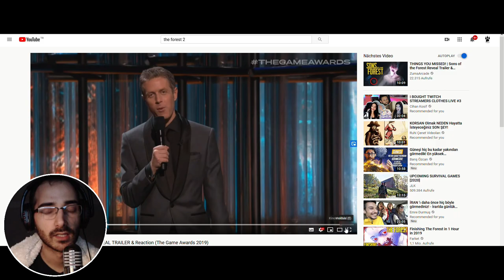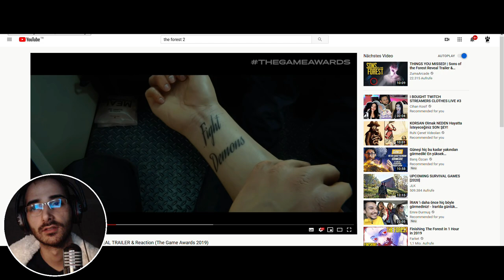The Forest 2 | Fragman Yorum | Sons of the Forest türkçe